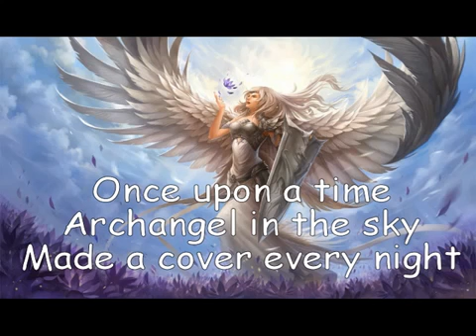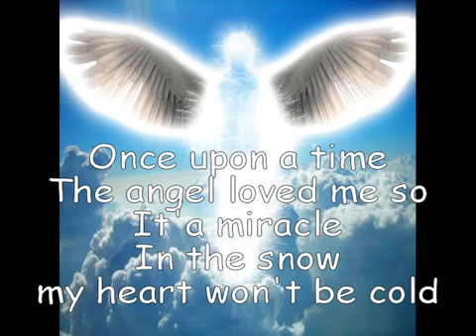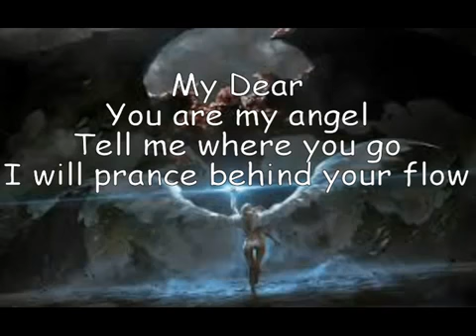Loretta Chow You Are My Angel Lyrics